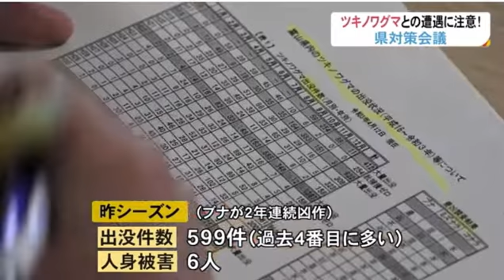クマの人身被害防止で対策会議 富山県(動物愛誤)(經濟損害)(製造車禍.傷人.人身被害)(Animal Attacks)(アニマルホーダー.動物囤積症.Animal Hoarding)(狂犬病)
ツキノワグマの捕殺について 神奈川・伊勢原市

クマに襲われた女性が死亡 秋田・藤里町
現に、栗の実拾いから帰宅中の女性が住宅地の中で襲われて意識不明になってます。
これって女性になにか落ち度がが有るわけではありませんよ。

動物愛誤
概要

狂犬病　Rabies
感染経路
症状
治療
処置方法
1か所以上の咬傷や引っ掻き傷ができた。

狂犬病
病原體

山 本 徳 栄
は じ め に

2.　トキソカラ症の病型